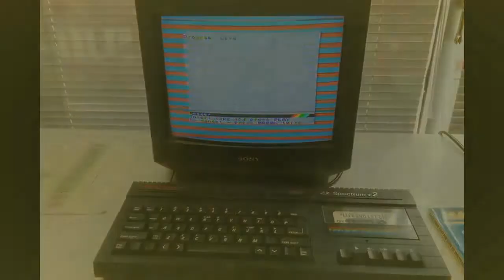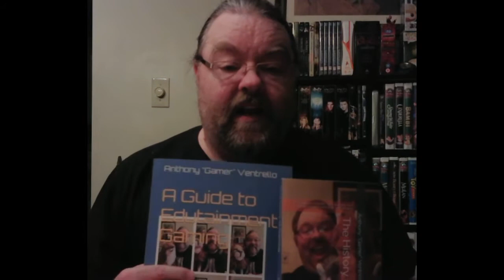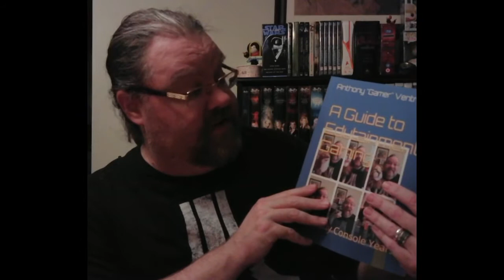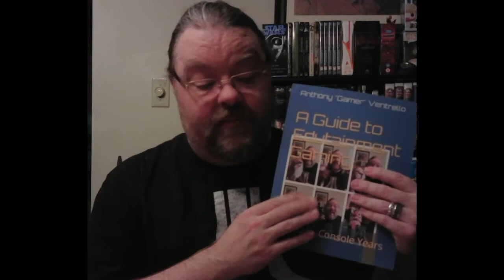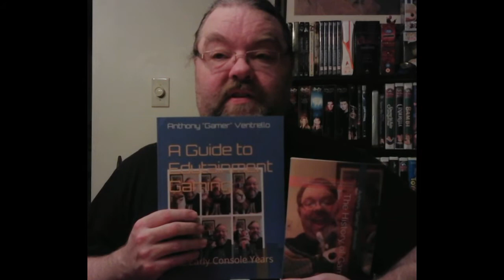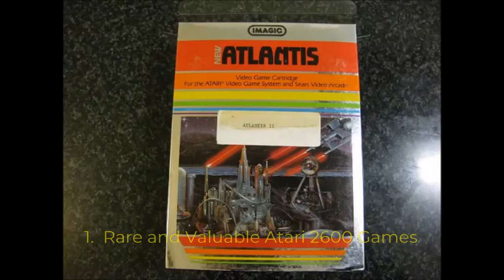Classic Gamer 74 200th Episode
Today's episode is my 200th.  It's been a great 4 years and I am looking forward to many more.  Included are some memories, your favorite episodes, some lost media, and a few surprises.  Enjoy and thank you!